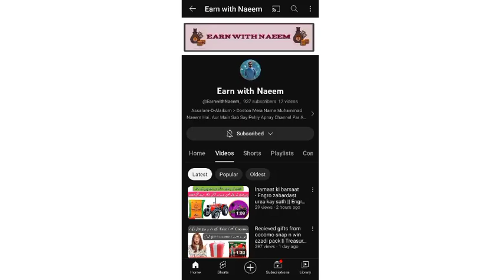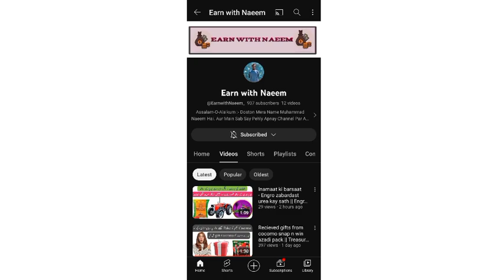Azadi cocomo winners list week 3 part 1 || cocomo snap n win azadi pack